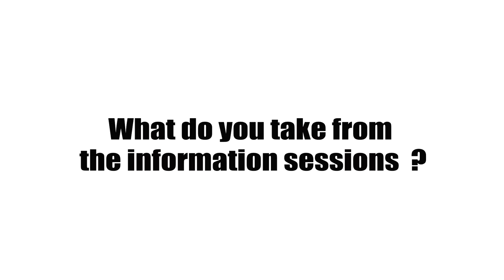ICOP2016 Interview Richard Gordon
ICOP2016 - Interview - Richard Gordon - Chief Ranger - Herschel Island Territorial Park -Inuvik, Canada